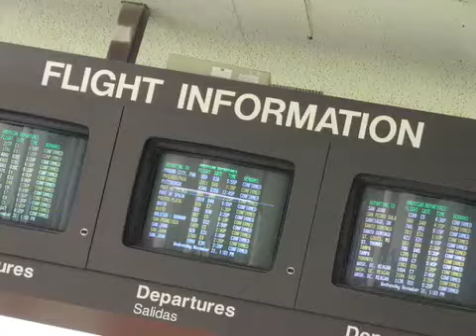Turkey Travel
The holiday airport rush wasn't so rushed at MIA.

Video by Chuck Fadely / Miami Herald Staff